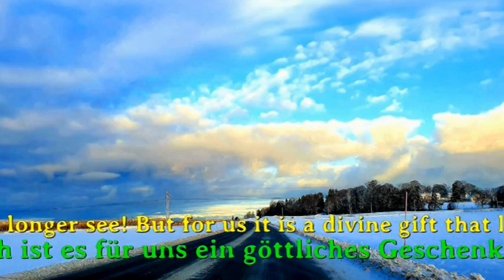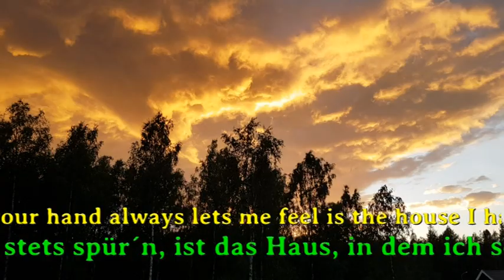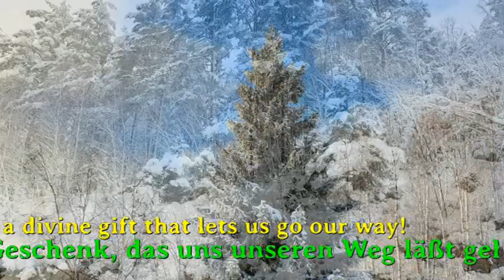Ein klein wenig Glück / Text und Musik: Hartmut Vitense/Gesang: Marianne u. Hartmut Vitense